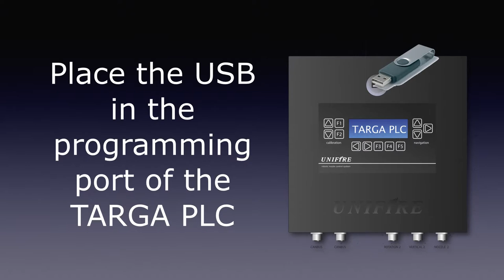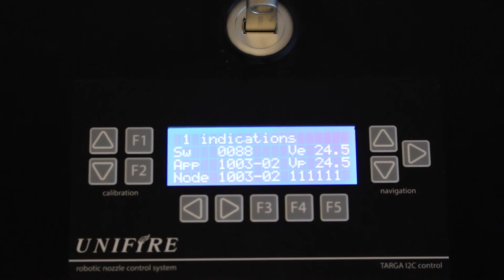TARGA PLC PROGRAMMING - Unifire Academy Tutorial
Unifire Academy - Product Training & Setup Videos

How to Program the Unifire TARGA PLC

This video guides you through basic programming of the Unifire TARGA PLC. The TARGA is the electronic PLC that controls Unifire's Force robotic nozzles (remote control monitors / remote control water cannons).

The TARGA is a powerful and flexible computer with a generous number of digital and analog inputs and outputs. It can be used to control not only the robotic nozzles, but also valves, lights, and virtually any other electronic device.

The TARGA also comes in a variety of versions, including ones with UniWeb web server, allowing for control of all connected systems over ANY web browser--that means your phone, tablet, laptop, desktop, or even over the Internet--all without any software on your device other than any standard browser.